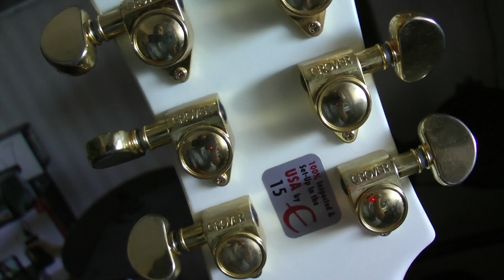Epiphone Les Paul Custom Pro - Review en Español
Probamos la Epiphone Les Paul Custom Pro con sus nuevos micrófonos Pro-buckers.

Subscribete para nuevos videos cada semana!